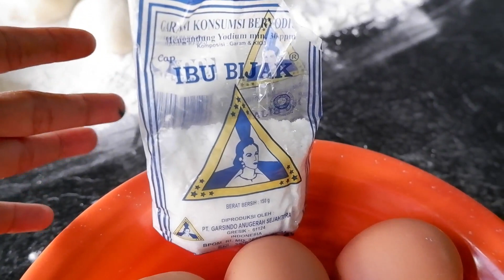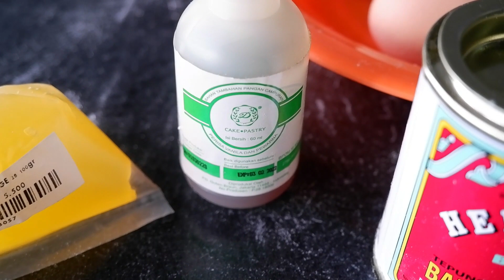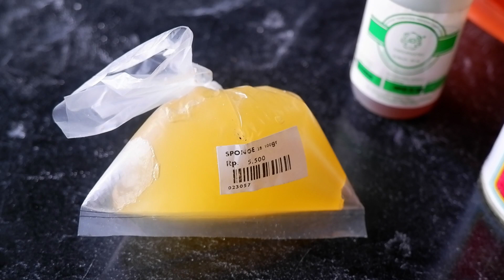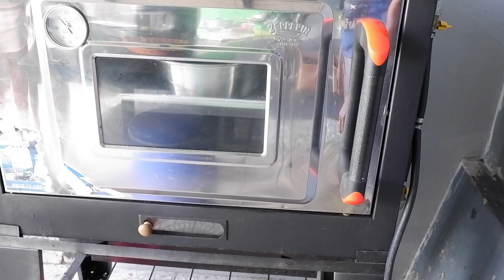RESEP BOLU GULA MERAH 8 TELOR - RESEP BOLU PANDAN 10 TELOR - Bolu Ekonomis -JUMBO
resepbolugulamerah,resepbolupandan,resepboluekonomisresepbolutape,resepbolutapedoger,resepbolujaduljumbosuperempukdanlembut,bolujadul,bolupelangi,bolu,resepbolulembutdankokoh,resepbolumarmer,resepbolujumbo,bolu8telor,bolu4telor,bolu10telor,bolusuperlembut
Bahan adonan :
● 8 Butir
● 100 gram : Gula pasir
● 1 sdm : spoge 28
● 250 g/25 sdm : Tepung Terigu pro rendah/sedang
● Gula merah 300 gram / tergantu selera mau dikuragi gula merah boleh
● 1 sdt : Baking powder Herkules
● 1 sdm : Diva softener rasa vanilla
●  200 ml Minyak makan merek apa aja boleh
 untuk toping pake pasta pewarna moka / coklat

● 10 Butir
● 300 gram : Gula pasir
● Pewarna pasta pandan hijau
●  250 ml Minyak makan merek apa aja boleh

Bahan pewarna :
* Untuk bolu tape doger pake pasta doger dan ditambahkan pewarna merah
   dan ukirannya pake pasta coklat ditambah bubuk coklat 7 gram
* Untuk bolu tape orejinal kasih toping parutan keju
Alternatif loyang :
*  Loyang tulban 24  x 8 cm
model tegak lurus diameter atas bawah sama
*  Loyang tulban 25 x 8 cm
* yang dipakai divideo
 * Loyang tulban 26 × 9 cm
 * Loyang tulban 28 x 9 cm

Bisa pake loyang bentuk apa saja , loyang model tulban  banyak bentuknya ada yang polos ada juga yang bentuk lebih cantik .

resepboluekonomis